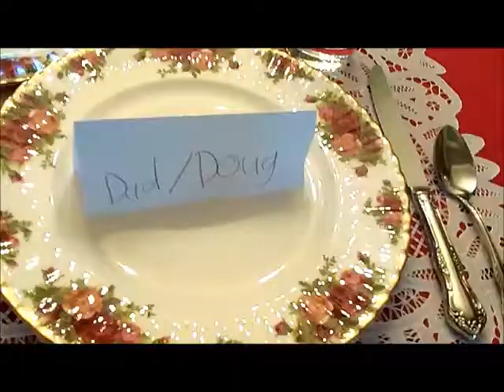Christmas at our House 2013